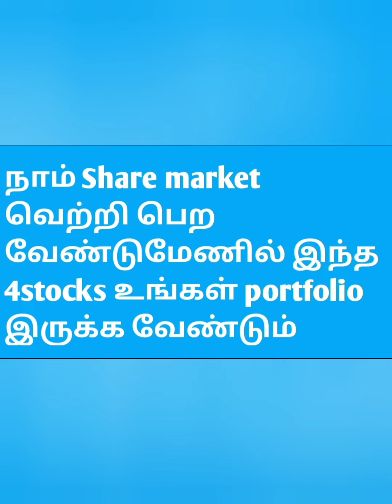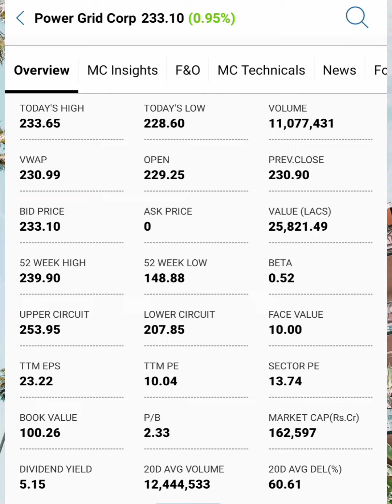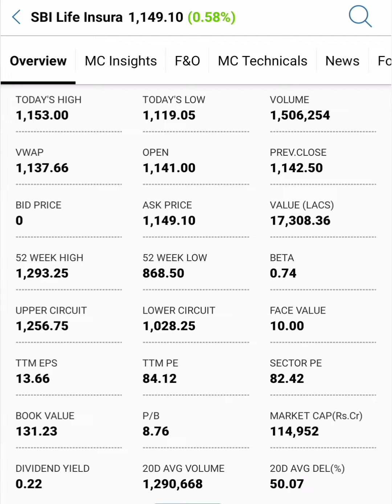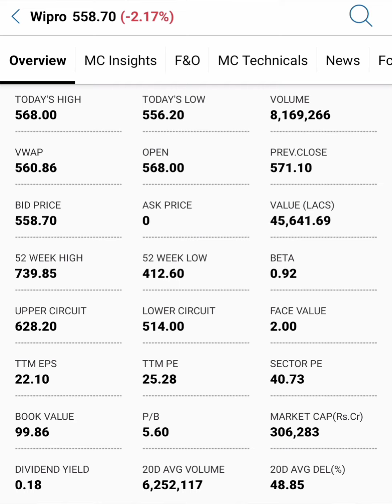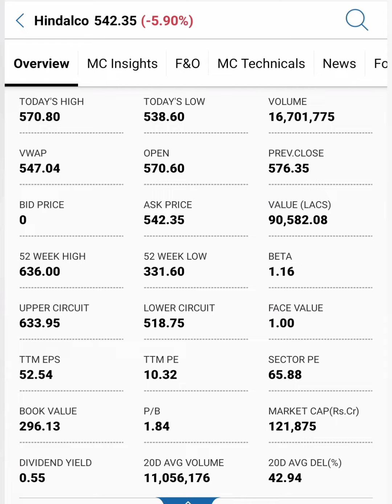fundamental strong long term stocks in Tamil....